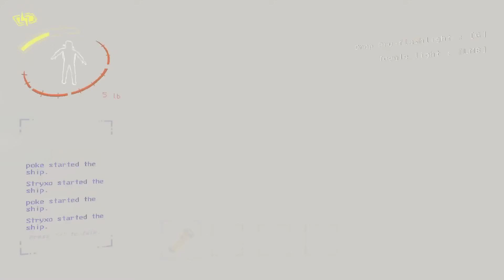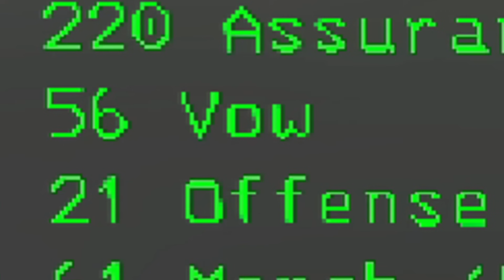YIPPEE Lethal Company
YIPPEE!

Today we're playing Lethal Company with Joko, Yahiamice, and Stryxo. Lethal Company is a co-op horror about scavenging at abandoned moons to sell scrap to the Company. There's so many freaky dudes runnin about too! We're playing a modded version this time where it adds so many whacky things, such as the Yippee Creature, Family Guy House as a new moon, and even Peter Griffin as a costume!